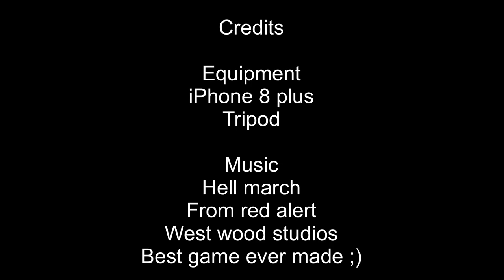Tugs of War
auckland Anaversary day tug boat race. Credits  Equipment iPhone 8 plus Tripod  Music Hell march From red alert  West wood studios  Best game ever made ;)